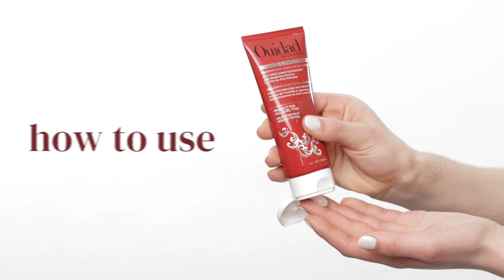Meet Advanced Climate Control® Featherlight Touch-Up Gel Cream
Refresh styles in between wash days and define dry curls on the go. This lightweight formula combines the hold of a gel with the moisturizing benefits of a cream. Anti-Frizz Nano Technology™ seals hair's cuticle to lock moisture in and humidity out. The result is hydrated, frizz-free curls.

KEY INGREDIENTS:
Anti-Frizz Nano Technology™
Hyaluronic Acid
Pro-Vitamin B5
Sunflower, Olive, and Chia Seed Extract